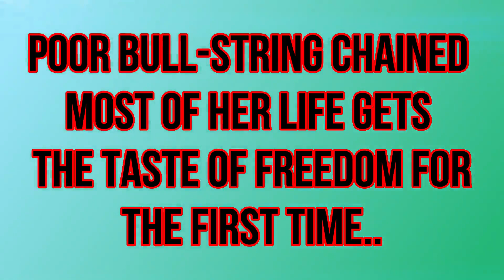Poor Bull string Chained Most Of Her Life Gets The Taste Of Freedom For The First Time